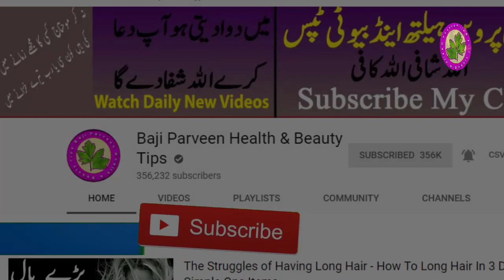Balgham Resha Ka Ilaj -Chest Blockage And Problem Solved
Balgham Resha Ka Ilaj -Chest Blockage And Problem Solved sirf aik remedy se ap apna ilaj kar skate hain ap ke chest ke infection ko khatam kar sakte hain or dard ko bhai.
Ingredients:

ملٹھی
گل بنفشہ
کشتے شیری
گل زوفہ
سونٹھ